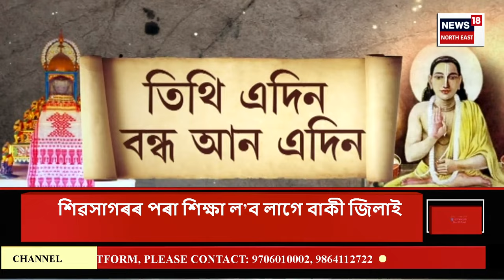CITY NEWS | গোৱালপাৰাত ১০ হাজাৰ টকা উৎকোচ লৈ হাতেলোটে গ্ৰেপ্তাৰ সহকাৰী পঞ্জীয়ক প্ৰবীণ মুছাহাৰী